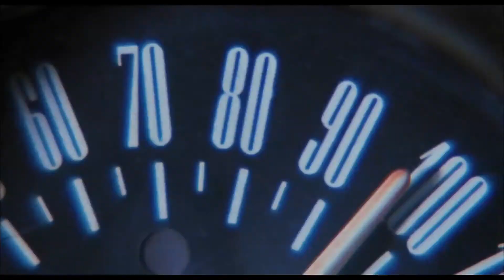The Crow (1994) - Forever Cinematic Movie Review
The Crow (1994) - Movie Review
Starring Brandon Lee, Ernie Hudson, David Patrick Kelly, Rochelle Davis, Tony Todd, Jon Polito, Michael Wincott, Michael Massee.  Directed by Alex Proyas.  Review by Nick Michalak.